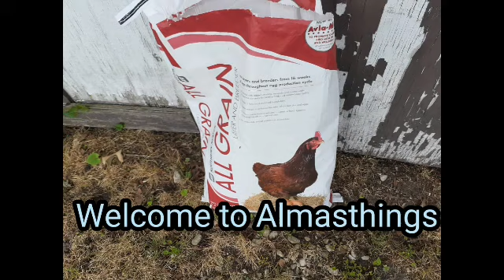Mga gagamitin ko sa Chicken cope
Barato ang itlog sa Palingki Mahal ang pagkain ng Manok